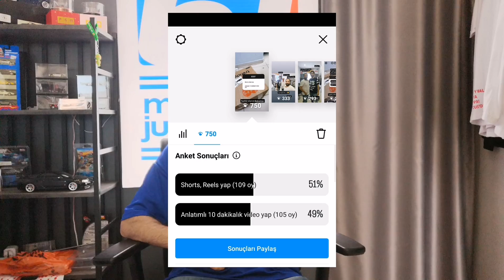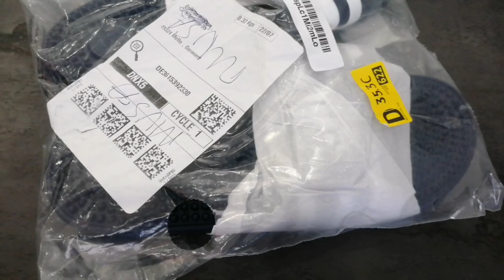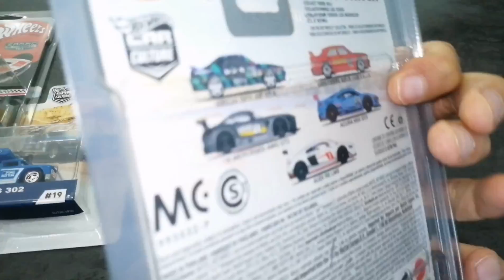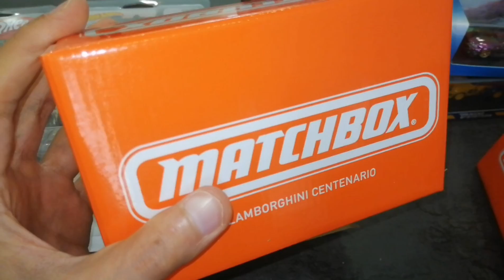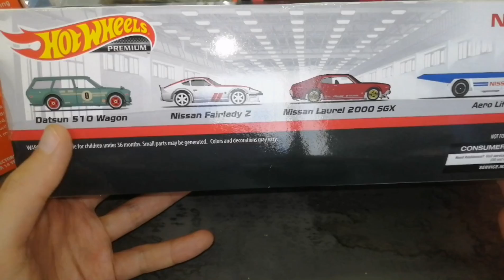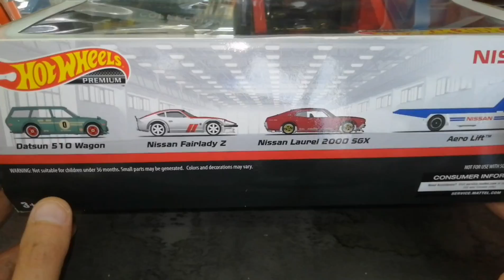Zakzuk Toys'dan Efsane Kargo Geldi!!! Hadi Birlikte Açalım!!!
Bu güzel modelleri koleksiyonuma kattığı için Zakzuk Toys'a çok teşekkür ederim.